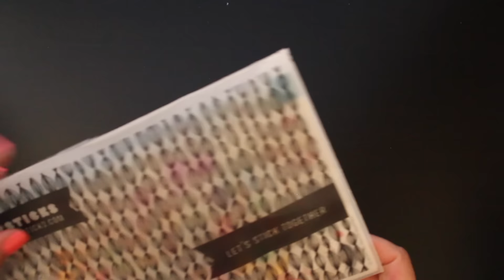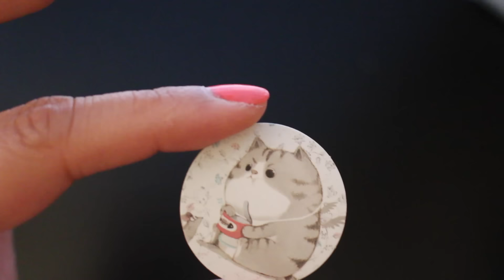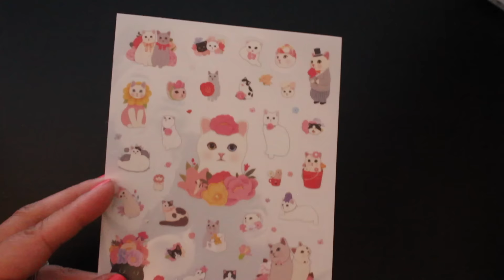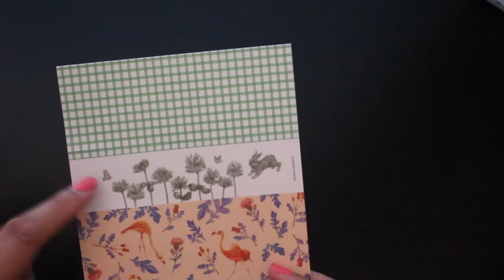Pipsticks Sticker Subscription (January Envelope)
HUGS & LOVE FOR WATCHING!